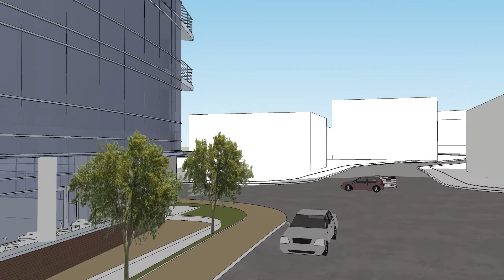Revised Park District Planning Area Fly Through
A REVISED 3-D visualization of the proposed Park District Planning Area currently under review. It includes changes that were discussed at the recent Planning Commission meeting.